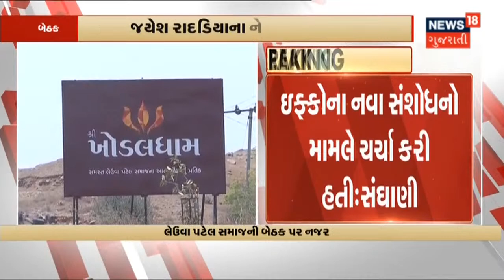સમાજ કંઈ કહેવા આવતો નથી : Dilip Sanghani | Naresh Patel | News 18 Gujarati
ભાજપના નેતા Dilip Sanghani  એ મોટું નિવેદન આપ્યું છે અને કહ્યું કે Naresh Patel રાજકારણમાં જોડાય કે નહીં એ તો તેમનો પોતાનો અભિપ્રાય છે એમાં સમાજ કંઈ કહેવા આવતો નથી.